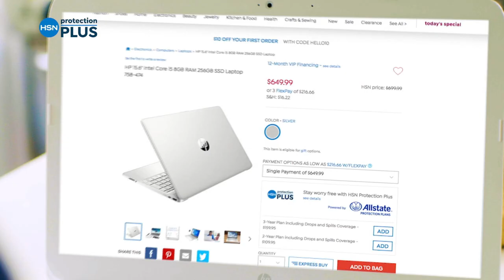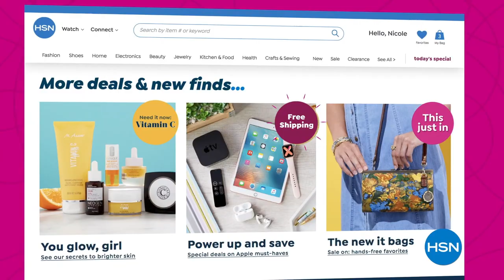HSN | Colleen Lopez Gemstone Jewelry 06.27.2022 - 07 PM